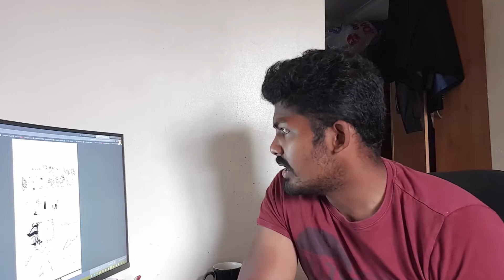One Battle Concluded!!!!! - The Seven Deadly Sins Chapter 209 Live Reaction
Alright now one battle have concluded now we need to get to Gowthers side and see what he is up to!